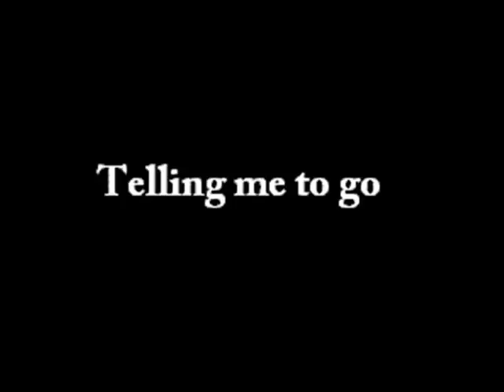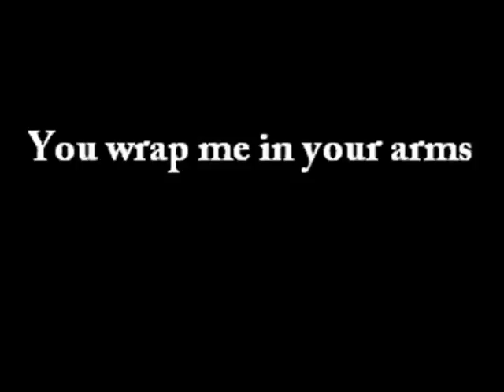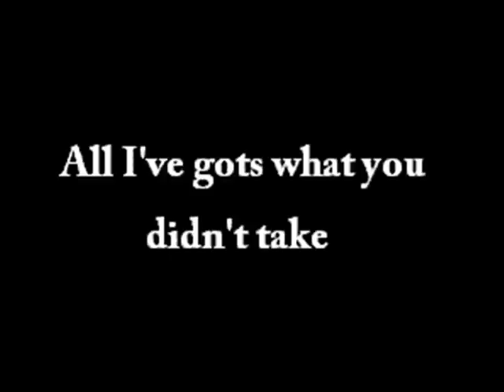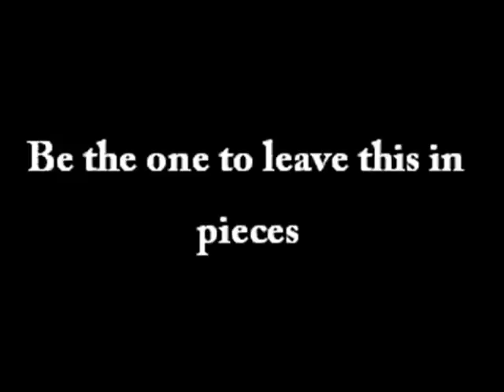Linkin Park In PiecesLyrics